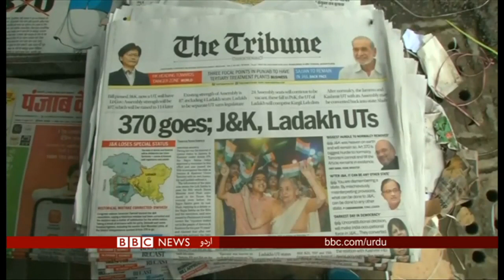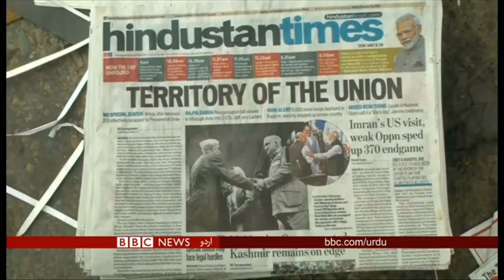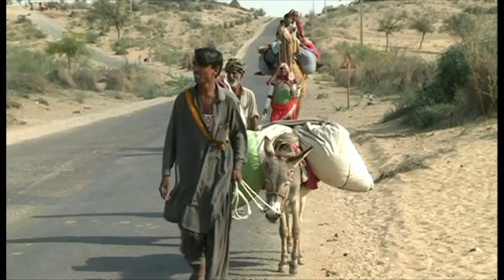کشمیر سے متعلق آرٹیکل 370 کا خاتمہ اور اس کی قانونی حیثیت - سیربین 6 اگست Article 370: 2019